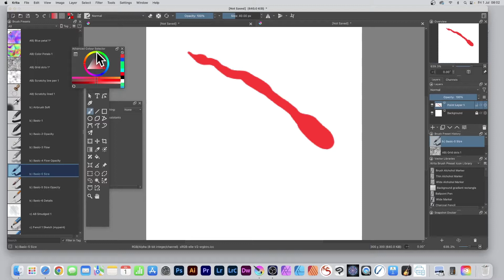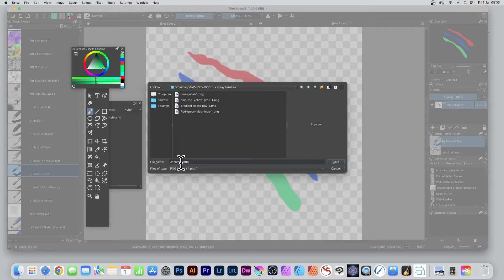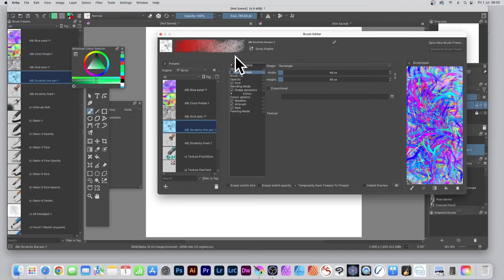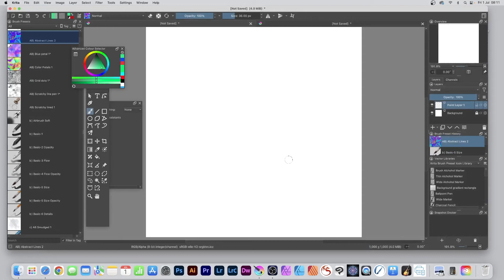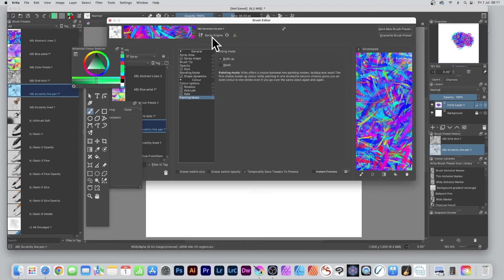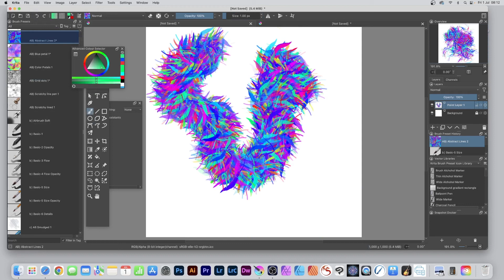Intense Spray Brush Color Design In Krita How To Tutorial (Slivers)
How to create an intense image sliver spray brush stroke / background design / abstract painting artwork in Krita